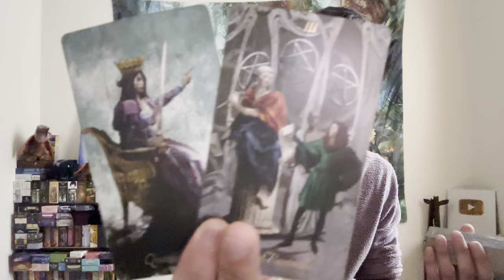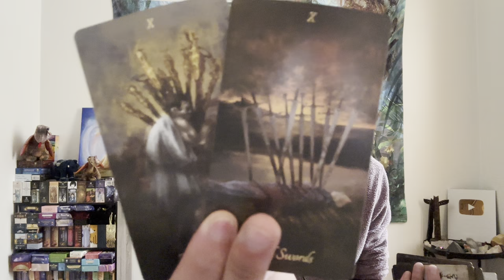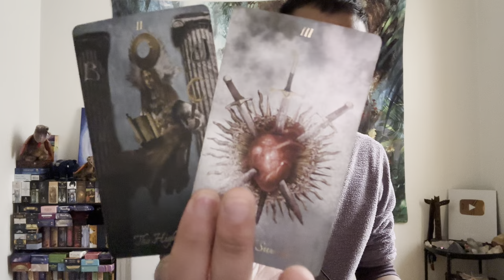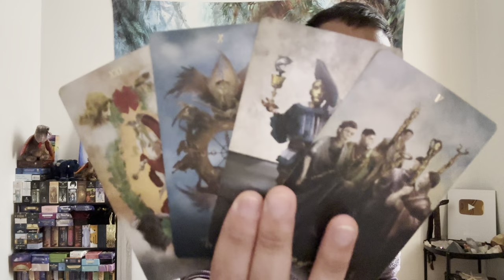Capricorn ♑️ Career $ - You Are Going To Take Charge And Conquer!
This is a general career/money reading for Capricorn Sun, Moon, Rising, Venus, and Jupiter signs for May 2023. We will look at your overall energies surrounding you for the month in career/money, and then we will see what you can expect and look forward to for the rest of May 2023.

Decks used in this reading:
Baroque Tarot